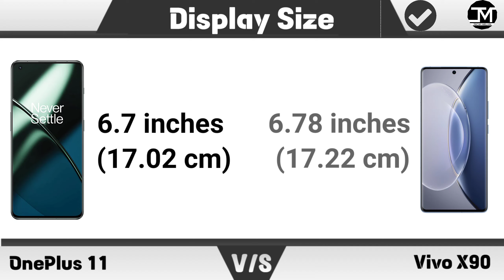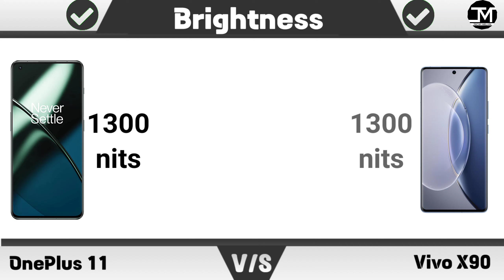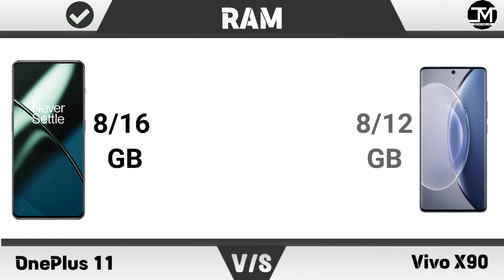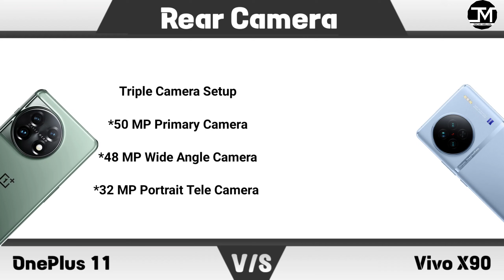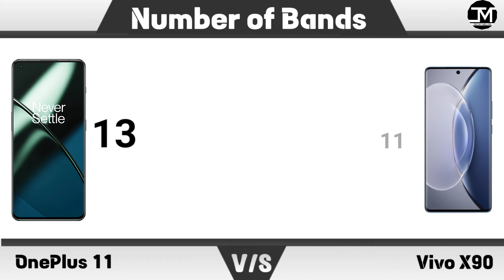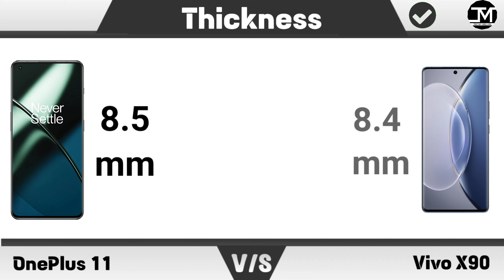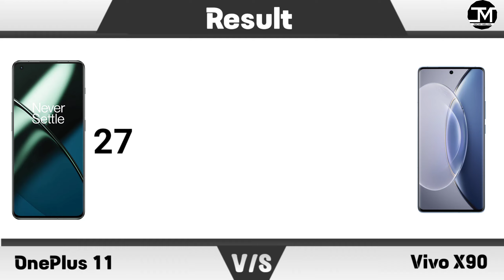Vivo X90 vs OnePlus 11 - Winner 🤔🔥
Vivo X90 vs OnePlus 11 Comparison, Vivo X90, OnePlus 11, Best Phone Under 60000.
Vivo X90

OnePlus 11